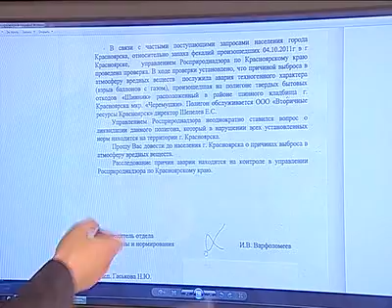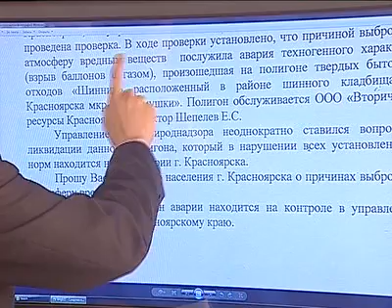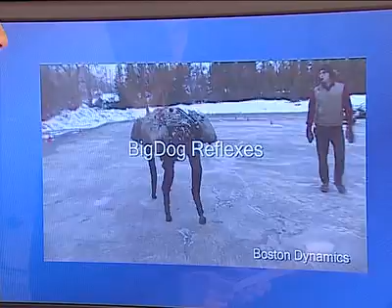Афонтово: Мы в сети_11 октября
Новое "Афонтово", "Марганцевый" завод, источник странного запаха в Красноярск и др новости глазами Виталия Полякова